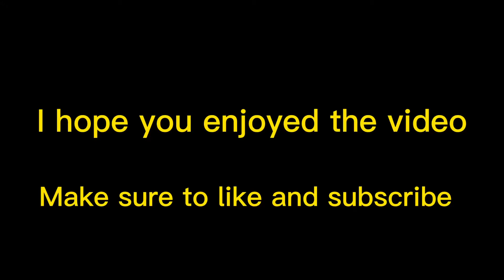So I *CLIPBOT* This Underrated Player And *THIS HAPPENED* (ft chronic parm)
Hey my name is qwix I like doing montages such as Fortnite montage hope u stay with me on this amazing journey ❤️

My team -